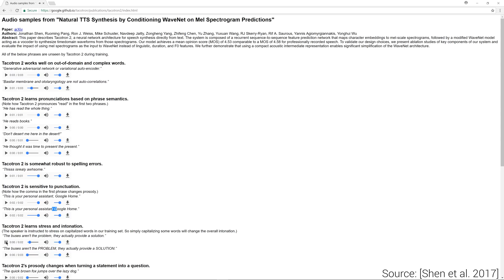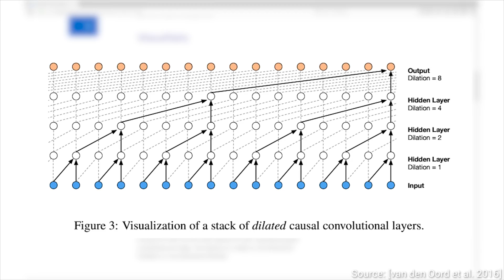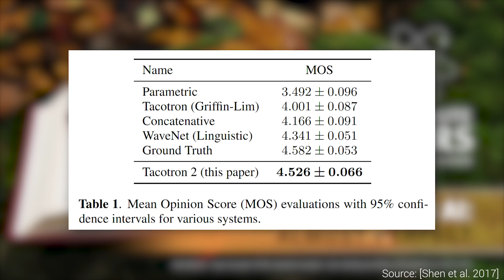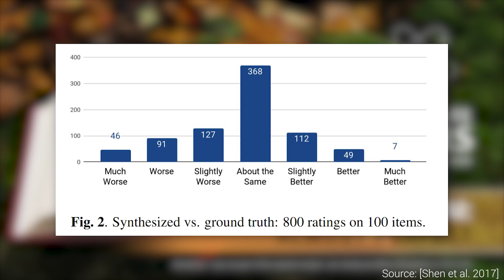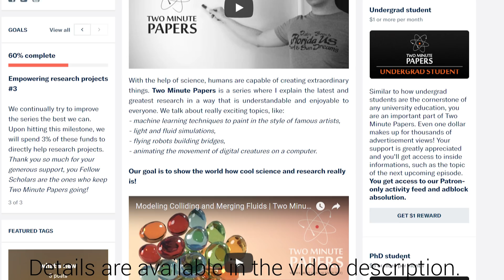Google's Text Reader AI: Almost Perfect | Two Minute Papers #228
Bitcoin: 13hhmJnLEzwXgmgJN7RB6bWVdT7WkrFAHh
Ethereum: 0x002BB163DfE89B7aD0712846F1a1E53ba6136b5A